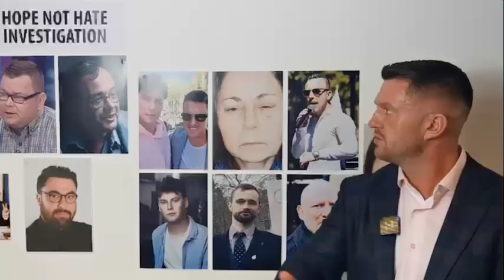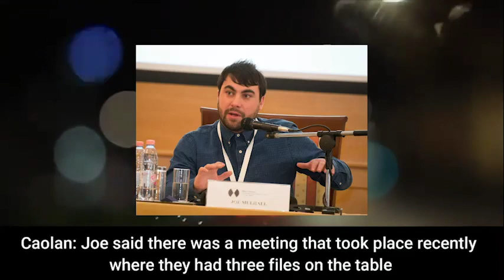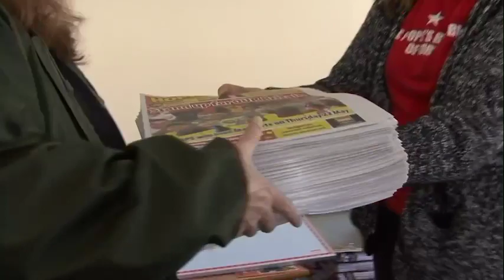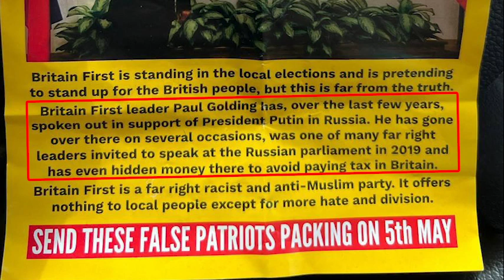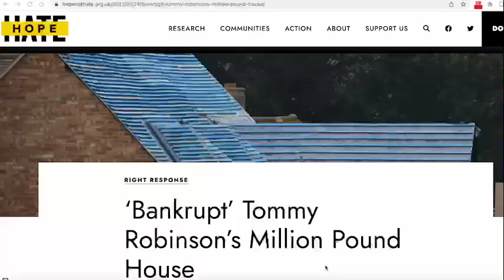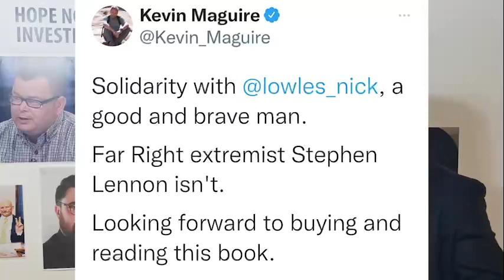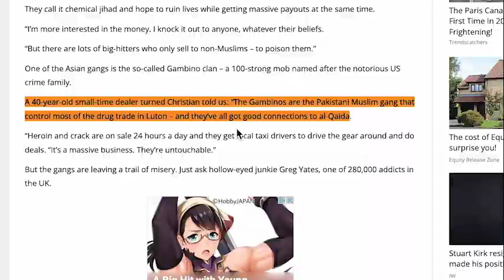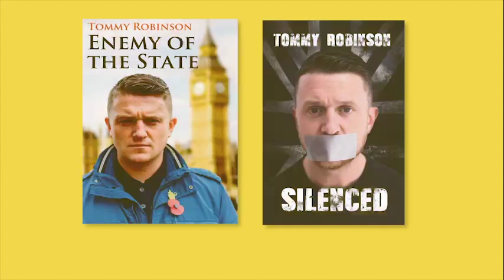Hope Not Hate ⚠️THIS VIDEO HAS BEEN PUBLISHED BECAUSE IT'S IN THE PUBLIC INTEREST TO DO SO!!!⚠️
Hope Not Hate, a far left wing organisation (and a registered charity) has destroyed countless lives, repeatedly lied, slandered and defamed anyone who doesn't conform to their world view.

Hope Not Hate manufacture their 'sources' through bribery, blackmail and intimidation.

Hope Not Hate do not care about any 'collateral damage' along the way as long as they get their target.

They have endangered innocent lives and will continue to do so unless you make sure EVERYONE knows about them and their methods.

So, download this video, SHARE IT EVERYWHERE!!!

BE RELENTLESS!!!